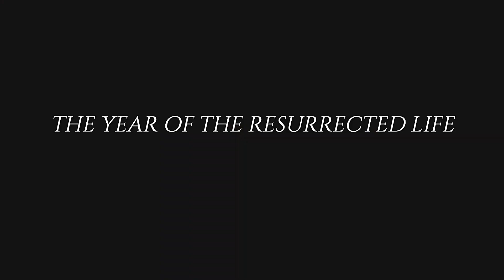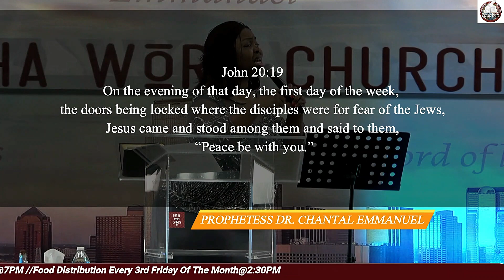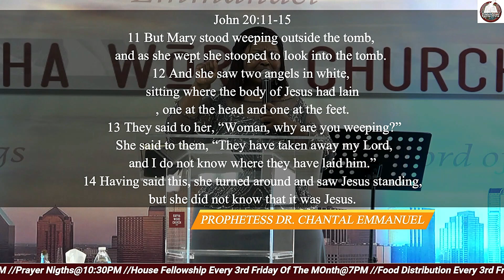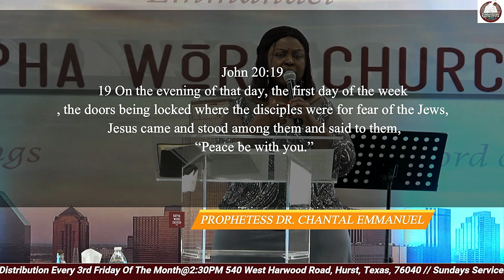THE YEAR OF THE RESURRECTED LIFE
Rapha Word Church DFW is a Bible Based, Holy Spirit filled church where we believe in the prophetic, deliverance, and prayer.
God loves to talk and interact with His people through the Word, the prophetic, prayer etc. He also wants His people free. So deliverance is one of His tools.
Join us this Sunday at 11AM.

Today’s message is " The Year of The Resurrected Life"